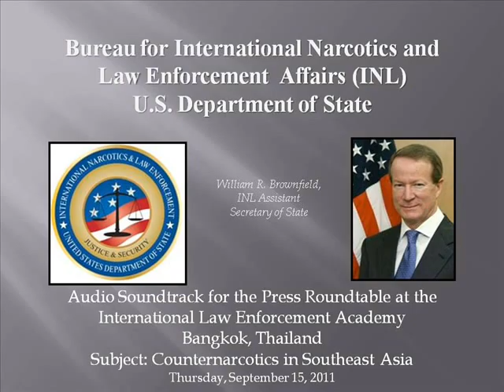Brownfield Speaks on Counter-narcotics in South East Asia at Bangkok ILEA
Assistant Secretary of State William R. Brownfield, of the Bureau of International Narcotics and Law Enforcement Affairs visited Thailand to oversee U.S.-Thai collaboration in combating narcotic crimes.   On Thursday, September 15, Assistant Secretary Brownfield attended the opening ceremony for Phase II of the Thai Police Tactical Training Center at Naresuan Camp in Cha-am before heading back to Bangkok for a press roundtable at the International Law Enforcement Academy about Counter Narcotics in South East Asia and training efforts between Thailand and the United States.

Counternarcotics efforts in Thailand and Burma were raised in the questions.
Four minute presentation, followed by five questions for 15 minutes.
Accompanying pictures are taken from his tour in Thailand.